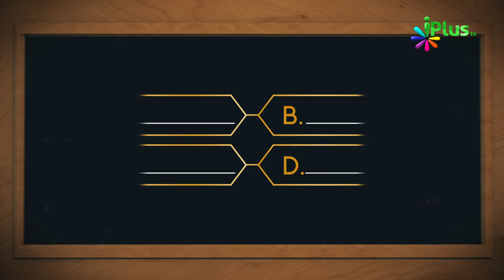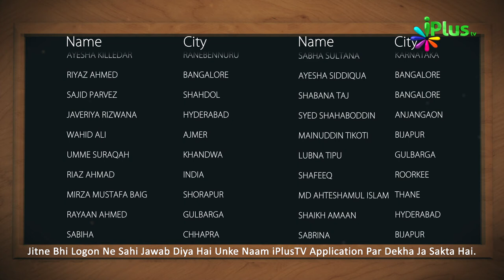Islamic Quiz - Aaj Ka Sawal 216 - iPlus TV - Islami Sawal Jawab - Deeni Sawal Jawab